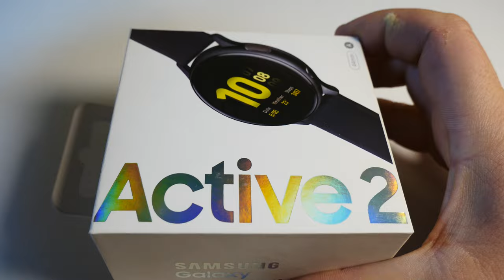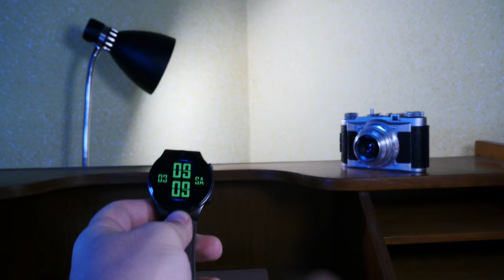Galaxy Watch Active2 in 2022 - should you get it?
It's been more than three years since Samsung launched the second generation of the Galaxy watch in active guise, so it's fair to say that the hype has passed by now.
But is it still a relevant and intriguing proposal for budget conscious users in 2022? Join me as I try to answer this important query in my no-frills down-to-earth review of the Samsung Galaxy Watch Active2.